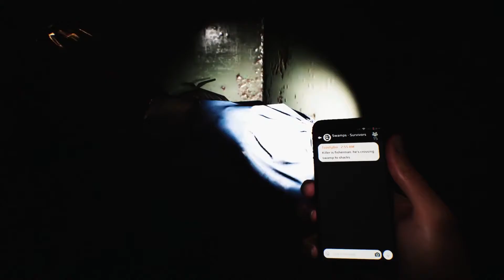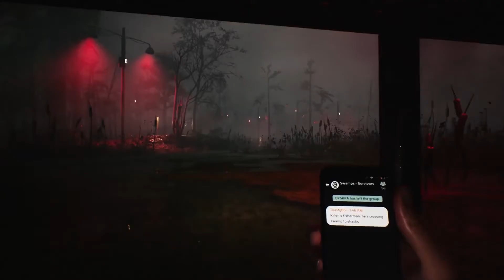HIDE OR DIE - Official Gameplay Trailer (New Horror Battle Royale Game 2018)